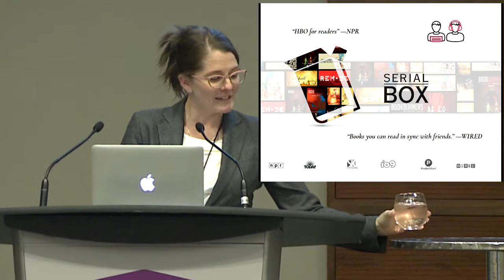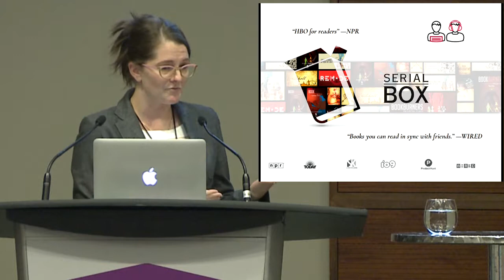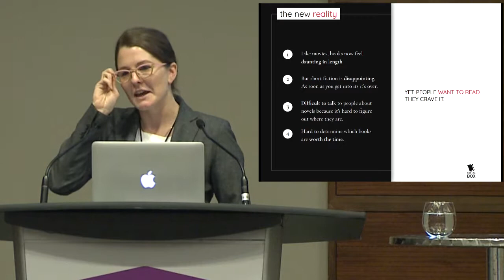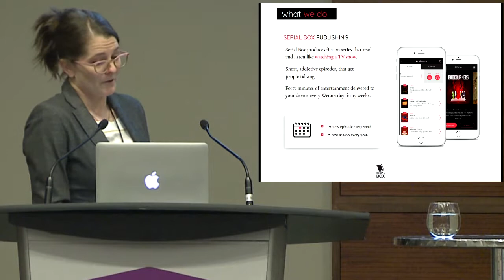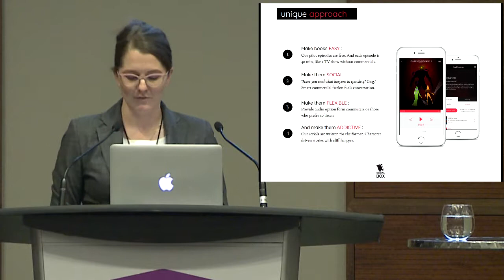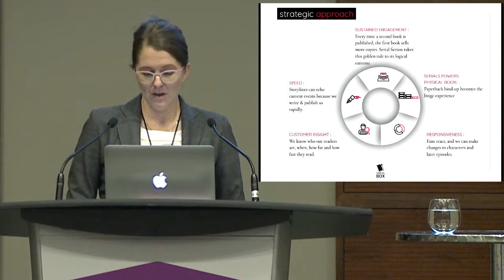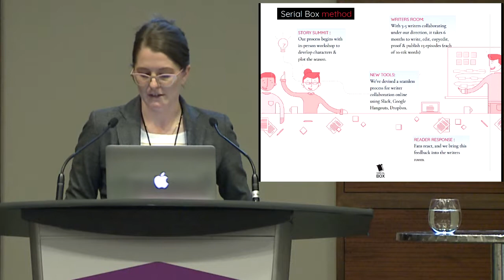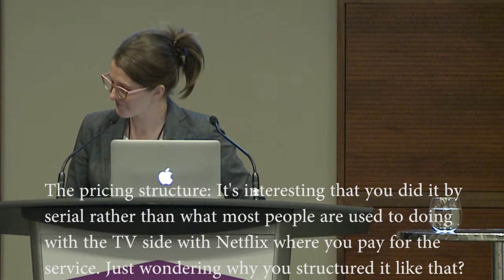Using serialized content to establish and engage readership - Molly Barton - Tech Forum 2017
Inspired by the success of premium episodic television and the rise of the narrative podcast, Molly Barton left her role as Global Digital Director at Penguin Random House to launch Serial Box, called the “HBO of reading” by National Public Radio. In this session she discusses how their content differs from books delivered in pieces – serialization vs. chunking — and the patterns and consumer behaviours that led to the Serial Box model.